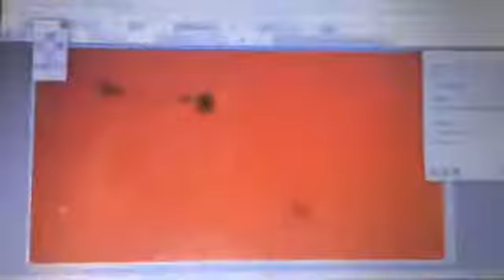Captura de manchas solares 2674 y 2673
Captura de manchas solares 2674 y 2673 desde Caguas, Puerto Rico